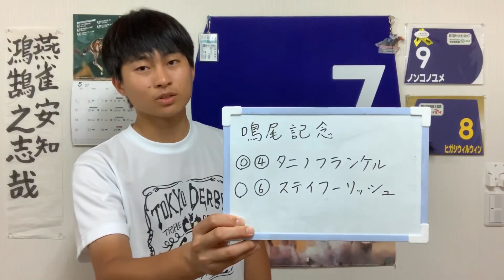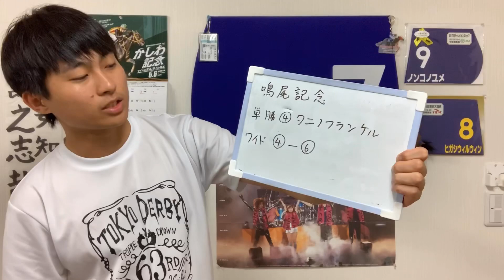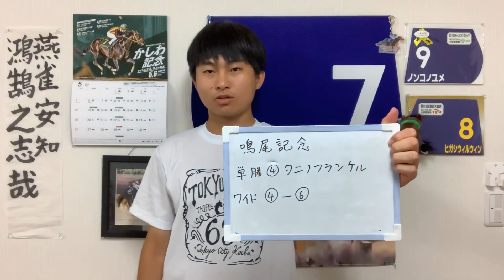【競馬予想】鳴尾記念 2019年